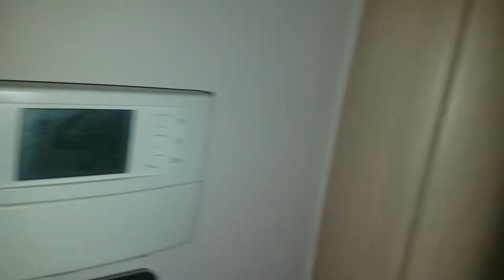104 TORINO Via San Francesco d'Assisi 22